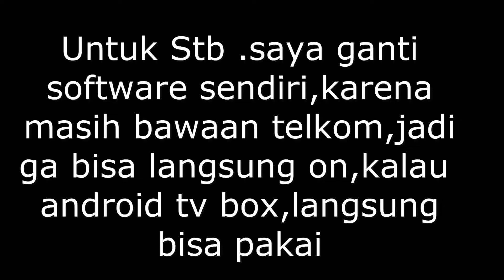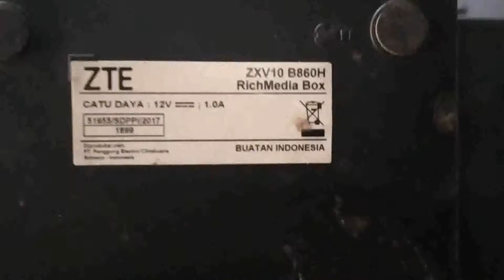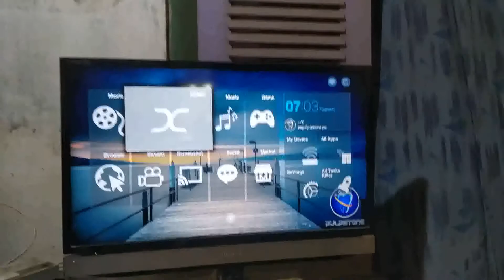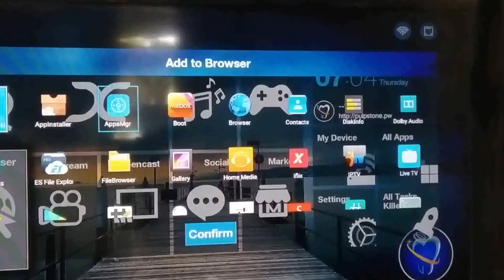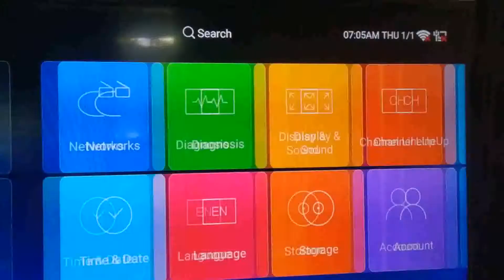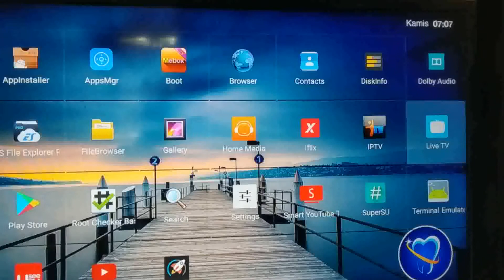Perbedaan Stb Box Zte B860H dan Android tv box Mxq pro 4 k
Dua-duanya  fungsinya sama,bisa nonton Youtube,tv streaming,social media,menggunakan tv biasa (tabung) atau Tv lcd,menggunakan jaringan wifi dan Lan.harga juga ga jauh beda,mungkin fitur yang membedakan